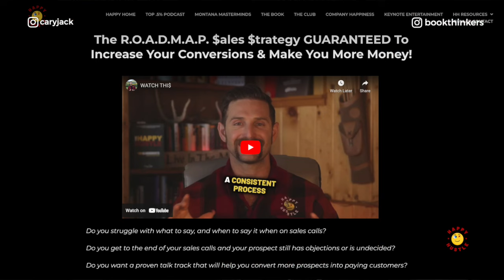Rise of the Reader: Transforming Reading into REAL Results : Nick Hutchison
Have you ever finished a book feeling inspired, only to find yourself struggling to apply?

In a world inundated with information, it's easy to get lost in the pages without truly harnessing the transformative potential of what we read.

In this episode of the Happy Hustle Podcast, we dive deep into the art of mastering reading habits and implementing the knowledge gained from books. And who better to guide us through this journey than the visionary force behind Book Thinkers himself, Mr. Nick Hutchison.

Nick is no stranger to the world of literature. With his thriving seven-figure marketing agency, he's been bridging the gap between authors and readers for over seven years, reaching over a million people monthly. Not to mention, he hosts one of the top 2% global podcasts, Book Thinkers: Life Changing Books, where he interviews renowned authors like Grant Cardone, Lewis Howes, Alex Ramosi, and many more.

In this captivating episode, Nick shares his strategies for setting smart goals before diving into a book, ensuring that every page leaves a lasting impact. From health and wealth to happiness habits, he covers it all, providing actionable insights to enhance every aspect of your life.

But that's not all! Nick delves into the decline in reading and why it's more important than ever to implement the knowledge we gain. He discusses the power of human connection, the impact of small gestures, and the value of surrounding yourself with successful people.

Nick's mission goes beyond mere numbers. He's dedicated his life to inspiring readers like you to take action on the knowledge they gain. And that's exactly what his new book, Rise of the Reader, is all about.

So, if you're ready to unlock the full potential of your reading experience and embark on a journey of personal growth, be sure to tune in to this enlightening episode. You won't want to miss it!

Listen now and let's ignite our passion for reading together.

In this episode, you will learn:

07:41   Making the Swap from Social Media to Reading
08:55   The Power of Intention in Reading
10:59   The Right Book at the Right Time
12:35   Problem of Not Implementing Book Knowledge
15:44   Methods for Note Taking While Reading
25:16   The Power of Human Connection
26:11   The Impact of Compliments
27:37   Choosing Happiness and Being a Beacon of Hope
28:16   The Unexpected Impact of Small Gestures
39:32   Happy Hustle Hacks: Health, Money, and Spirituality
43:51   Rapid Fire Round Questions

What does Happy Hustlin mean to you?
Nick says enjoying the passage of time. That's what I optimize for, it's what I think about, it's what I'm here to do, man. Just enjoy the passage of time. And that has a number of variables that sits under it, right, it's an equation for me. Being of service to other people, being happy, being healthy, being wealthy, serving God, having great relationships, but all of that boils up to one thing, joy in the present moment, and that's what I optimize for.

This stuff is a game-changer! Magnesium Breakthrough packs all 7 forms of magnesium, designed to support stress management, promote muscle relaxation, regulate the nervous system, control stress hormones, boost brain function, increase energy, and enhance sleep.

I take 2 capsules before bedtime, and it's been a game-changer for me. The best part is, BIOptimizers offer a risk-free 365-day money-back guarantee. No results, no problem – they'll refund you, no questions asked. It's a win-win!